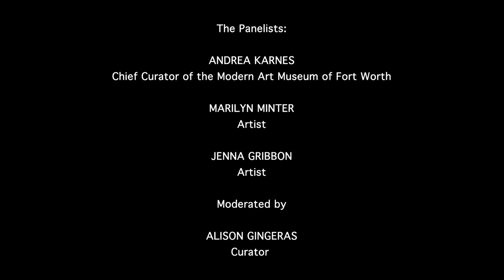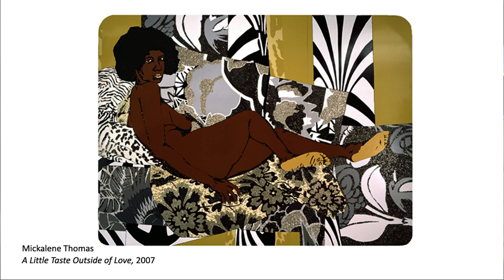Her Clique Art Talks | Episode 2 | Women Painting Women | New York City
To celebrate the Modern Art Museum of Fort Worth’s major exhibition Women Painting Women, a thematic survey of forty-six women artists who choose women as subject matter in their works, Her Clique proudly presents a conversation with the museum’s Chief Curator Andrea Karnes and artists Jenna Gribbon and Marilyn Minter. Moderated by Alison Gingeras, the discussion focuses on female perspectives that have been underrepresented in the history of postwar figuration and the significance of placing women—their bodies, gestures, and individuality—at the forefront of figurative painting.

Women Painting Women is a thematic exhibition featuring 46 female artists who choose women as subject matter in their works. This presentation includes approximately 50 evocative portraits that span the late 1960s to the present. International in scope, Women Painting Women recognizes female perspectives that have been underrepresented in the history of postwar figuration. Painting is the focus of the exhibition, as traditionally it has been a privileged medium for portraiture, particularly for white male artists. The artists here use painting and women as subject matter as vehicles for change and range from early trailblazers like Alice Neel and Emma Amos to emerging artists such as Jordan Casteel and Apolonia Sokol. Some, such as Jenny Saville, work on large canvases, producing images that dwarf the space around them, while others, including Somaya Critchlow, paint on a modest scale that invites close viewing. All place women—their bodies, gestures, and individuality—at the forefront.

Women Painting Women is on view at The Modern Art Museum of Fort Worth through September 25.